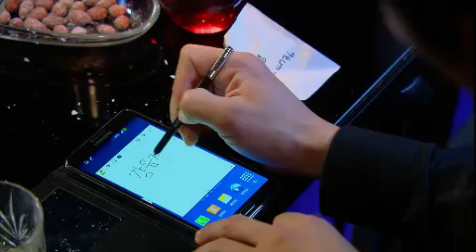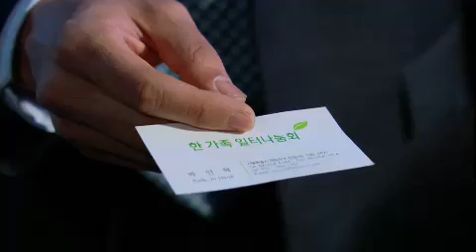비밀 - Secret EP07 # 006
Title : Secret (EP07)

유정을 도와준 민혁은 유정이 깨어나자 자리를 피한다. 기운을 차린 유정은 단발을 찾고, 함께 생계를 모색하면서 밑바닥 세계를 접하게 된다. 검사를 그만 둔 도훈은 K그룹에 들어가고, 사장인 민혁과 대립하면서 후일을 모색한다. 능력을 인정받아 치고 올라오는 도훈을 눈여겨본 세연은 도훈과 친해지며 민혁의 질투심을 자극하려하지만, 민혁은 오히려 도훈을 잊지 못하는 유정을 보며 질투심을 느끼는데...